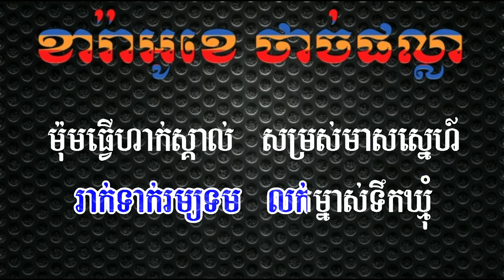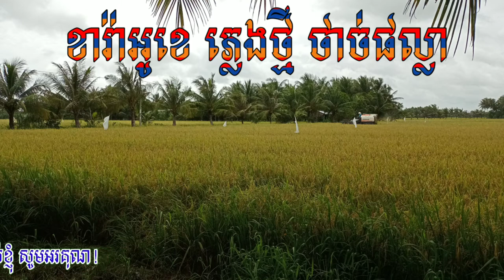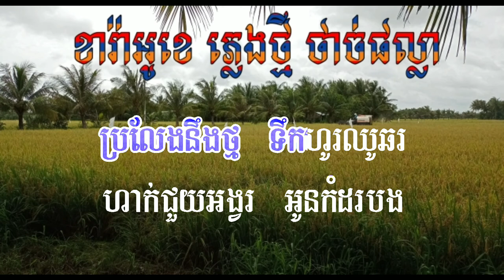Somros Kbal Chhay Karaoke សម្រស់​ក្បាល​ឆាយ ខារ៉ាអូខេ​ - សម្រស់​ក្បាលឆាយ​ ភ្លេងសុទ្ធ